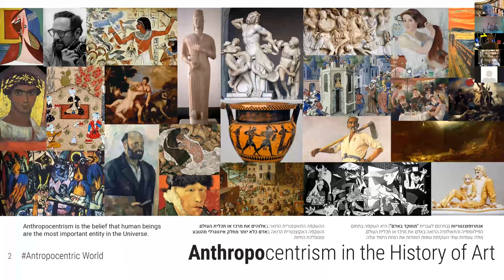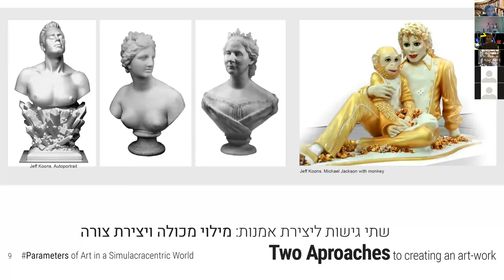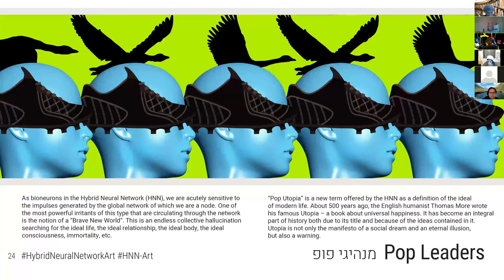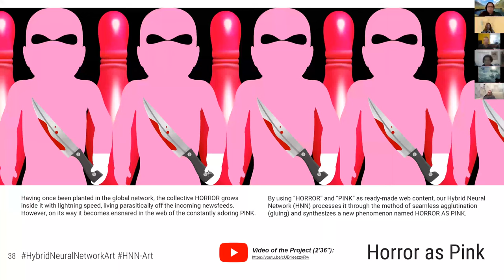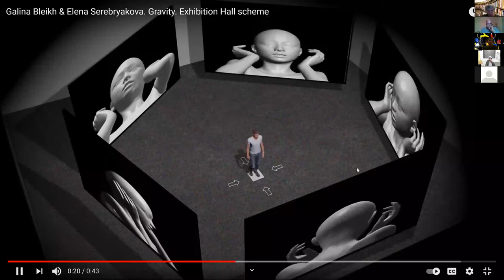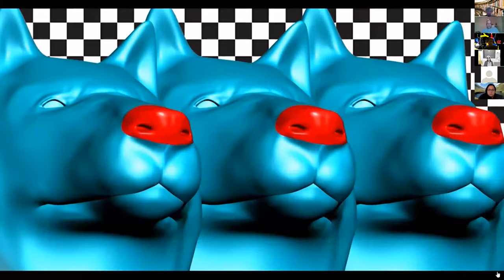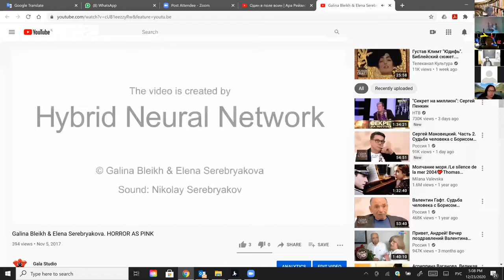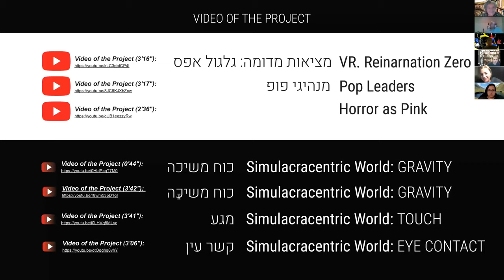Galina Bleikh. Bar-Ilan University Meeting, 23 12 20. Simulacro-centric World.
The lecture about art-project by Galina Bleikh & Elena Serebryakova "Simulacro-centric World". Bar-Ilan University Zoom Meeting, 23 12 20 (In Hebrew)